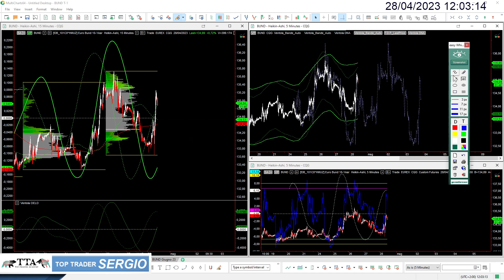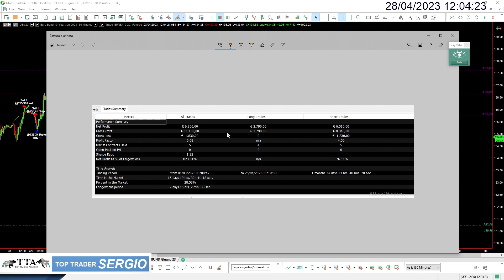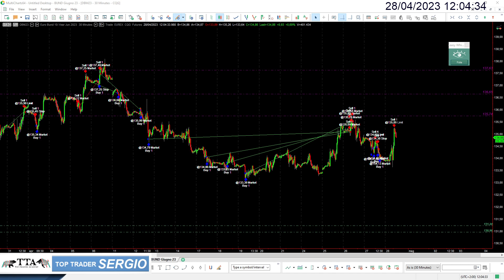9300€ di profitto (Nostro studente) in Marzo 2023 grazie ai cicli e volumi